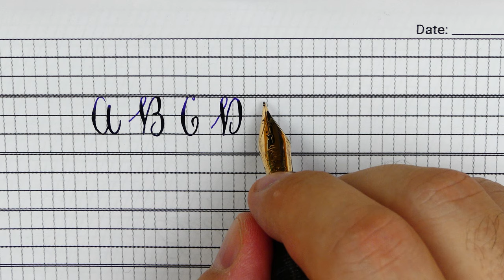How to practice the straight flex cursive using guidelines – Capital Letters – Handwriting practice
Writing the classic cursive straight instead of slanted with a flex nib with a good snapback, the results are quite good!

just don't rush, take your time and let the nib do the rest, but beware, the ink you choose makes a huge difference!

The secret of beautiful flex handwriting is not in the shadow, or how much you flex, but in the "airline", so I prefer to use fine or extra fine flex nib.

Pen: Hinze Pen Evancio
Nib: Jowo 14k gold flex fine
Ink: Montblanc Amethyst Purple